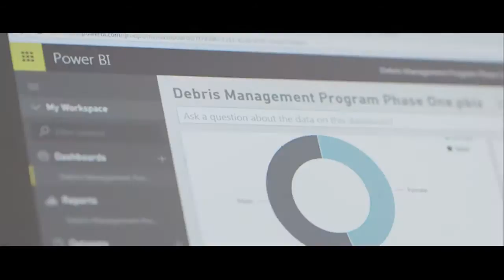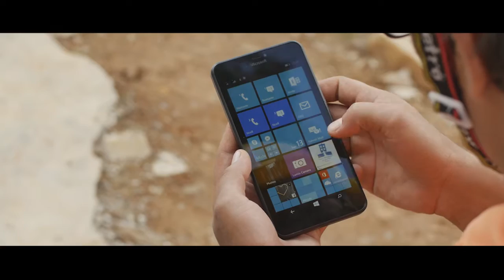UNDP-Microsoft partnership for post earthquake recovery in Nepal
In April, 2015, a massive earthquake struck Nepal, killing over 8,000. The United Nations Development Programme (UNDP) in Nepal is teaming up with Microsoft on a major country-wide effort to promote economic, financial and social recovery in the region. Working with the Microsoft Innovation Center (MIC) Nepal, UNDP is leveraging a solution built on Microsoft Azure, Office 365, Power BI and other Microsoft technologies.

The mobile application tracks and coordinates logistics, personnel and payments to help administrate the rebuilding effort, storing critical records both on-premises and in the cloud.